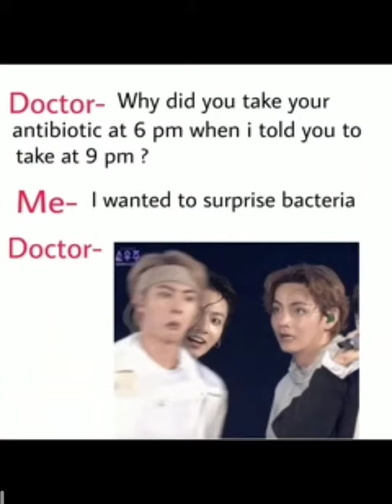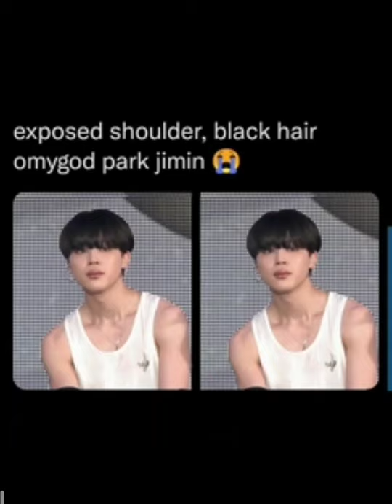funny BTS memes 😂😂🤟🤟 BTS lovers#Indian army 💙❤️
BTS lovers
Indian army 💙❤️